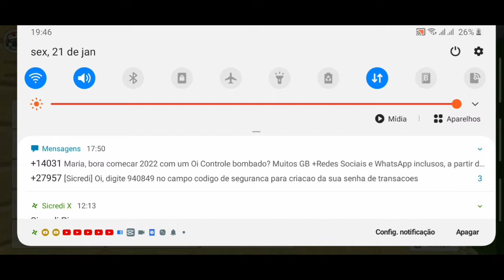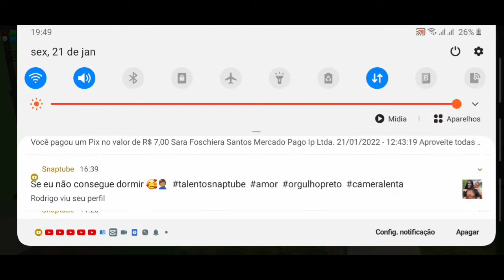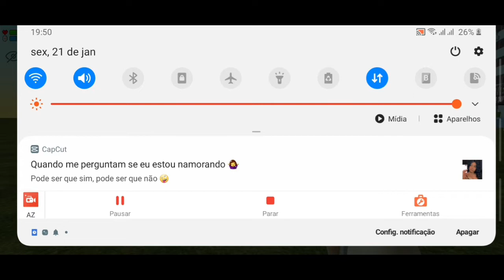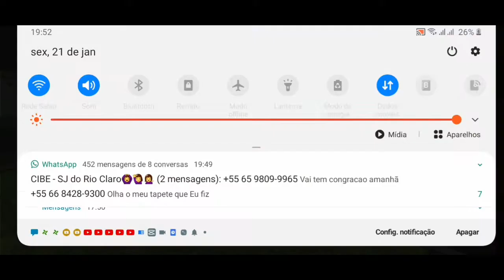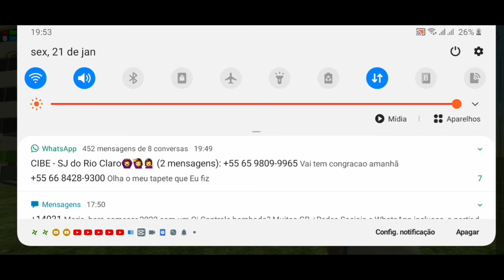Doutor estranho apareceu na minha casa